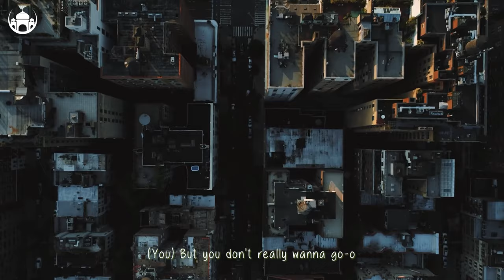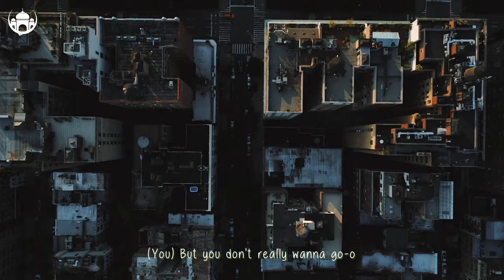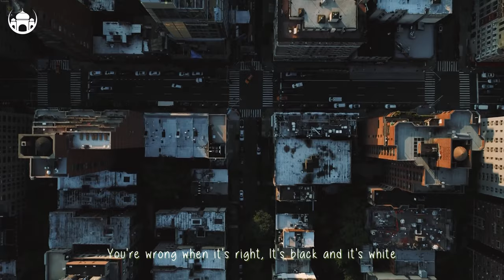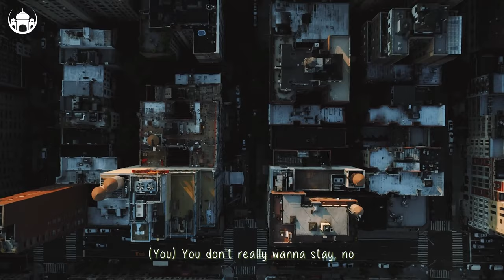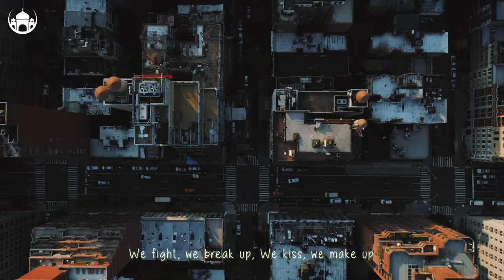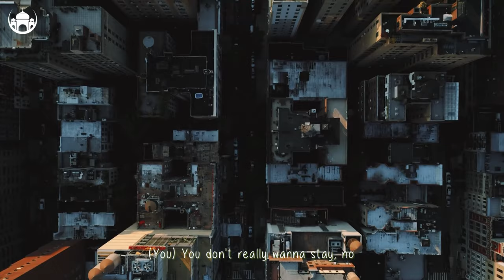Ariana Grande, Linkin Park, Justin Bieber, Katy Perry, Rihanna Cover🔥Summer Music Mix 2024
00:00 and June - Stay
02:53 Martis, Veronica Bravo - One Last Time
05:50 Jessica Chertock - Hot N Cold
08:21 Rachel Morgan Perry - We Found Love
11:05 Veronica Pichardo - Right Now
14:35 D.E.P. - Big Big World
17:11 & Elise Lieberth - In The End
20:01 Martis, HALUNA - California Dreamin
22:38 Martis, Jessica Chertock - San Francisco
25:39 LexMorris, Veronica Bravo - Infinity
28:24 Martis, Veronica Bravo - The Scientist
31:00 Dyer, PACANI - Lay Low
33:50 Aize & Favia - Lie To Me
36:11 Catching Sunrises - It’s You
39:15 Rich Fayden - Sweet Goodbye
41:35 Britt - Teenage Dream
44:11 HALUNA - Falling
46:41 Andreea Flavia - Whataya Want From Me
49:31 HALUNA - Changes
51:52 and June - Stay
54:46 Martis, Veronica Bravo - One Last Time
57:43 Jessica Chertock - Hot N Cold
1:00:14 Rachel Morgan Perry - We Found Love
1:02:57 Veronica Pichardo - Right Now
1:06:28 D.E.P. - Big Big World
1:09:04 & Elise Lieberth - In The End
1:11:53 Martis, HALUNA - California Dreamin
1:14:30 Martis, Jessica Chertock - San Francisco
1:17:32 LexMorris, Veronica Bravo - Infinity
1:20:17 Martis, Veronica Bravo - The Scientist
1:22:53 Dyer, PACANI - Lay Low
1:25:43 Aize & Favia - Lie To Me
1:28:03 Catching Sunrises - It’s You
1:31:08 Rich Fayden - Sweet Goodbye
1:33:27 Britt - Teenage Dream
1:36:03 HALUNA - Falling
1:38:33 Andreea Flavia - Whataya Want From Me
1:41:24 HALUNA - Changes
1:43:45 and June - Stay
1:46:39 Martis, Veronica Bravo - One Last Time
1:49:35 Jessica Chertock - Hot N Cold
1:52:07 Rachel Morgan Perry - We Found Love
1:54:50 Veronica Pichardo - Right Now
1:58:20 D.E.P. - Big Big World
2:00:57 & Elise Lieberth - In The End
2:03:46 Martis, HALUNA - California Dreamin
2:06:23 Martis, Jessica Chertock - San Francisco
2:09:25 LexMorris, Veronica Bravo - Infinity
2:12:10 Martis, Veronica Bravo - The Scientist
2:14:45 Dyer, PACANI - Lay Low
2:17:36 Aize & Favia - Lie To Me
2:19:56 Catching Sunrises - It’s You
2:23:00 Rich Fayden - Sweet Goodbye
2:25:20 Britt - Teenage Dream
2:27:56 HALUNA - Falling
2:30:26 Andreea Flavia - Whataya Want From Me
2:33:17 HALUNA - Changes
2:35:38 and June - Stay
2:38:32 Martis, Veronica Bravo - One Last Time
2:41:28 Jessica Chertock - Hot N Cold
2:43:59 Rachel Morgan Perry - We Found Love
2:46:43 Veronica Pichardo - Right Now
2:50:13 D.E.P. - Big Big World
2:52:50 & Elise Lieberth - In The End
2:55:39 Martis, HALUNA - California Dreamin
2:58:16 Martis, Jessica Chertock - San Francisco
3:01:17 LexMorris, Veronica Bravo - Infinity
3:04:02 Martis, Veronica Bravo - The Scientist
3:06:38 Dyer, PACANI - Lay Low
3:09:29 Aize & Favia - Lie To Me
3:11:49 Catching Sunrises - It’s You
3:14:53 Rich Fayden - Sweet Goodbye
3:17:13 Britt - Teenage Dream
3:19:49 HALUNA - Falling
3:22:19 Andreea Flavia - Whataya Want From Me
3:25:10 HALUNA - Changes